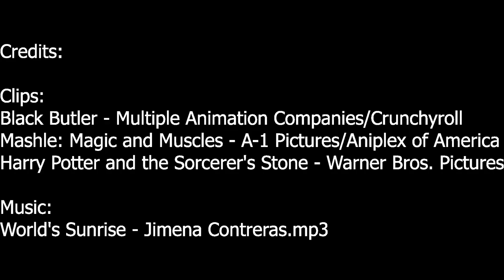Black Bulter Public School Arc | Are Four Prefect Bad Guys?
Black Bulter Public School Arc anime is about Ciel Phantomhive goes to Weston College which is a all boys school for rich people to invesitgate a missing student named Derrick Arden (son of Queen Victoria's cousin). During the time in Weston College, Ciel meets The Four Prefect who are higher social class then original students. Which consist of Edgar Redmond (Scarlet Fox Red House), Lawrence Bluewer (Sapphire Owl Blue House), Herman Greenhill (Green Lion House) and lastly Gregory Violet (Violet Wolf House. Later on, they cover up unalive of Derrick Arden and made a deal with Undertaker. In this video I will explained what their role and who they are.